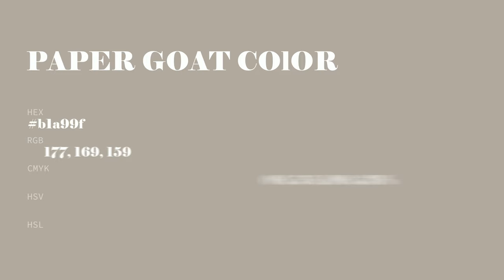Paper Goat color b1a99f hex color - Brown color - Cool color b1a99f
What color is Paper Goat ? b1a99f hex color - Brown color - Cool color b1a99f

Hex b1a99f Color Code is also known as Paper Goat color.

Hex b1a99f Color code in RGB color code model is created after adding 69.41% red color, 66.27% green color and 62.35% blue color.
Hex b1a99f Color code in CMYK color (process color) code model is generated after subtraction of 0% cyan, 4% magenta, 10% yellow and 30% black.